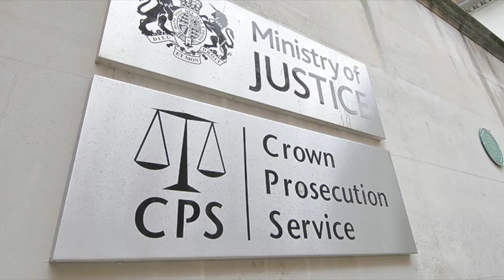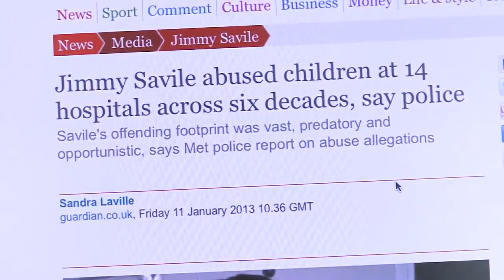Politricks Episode 5